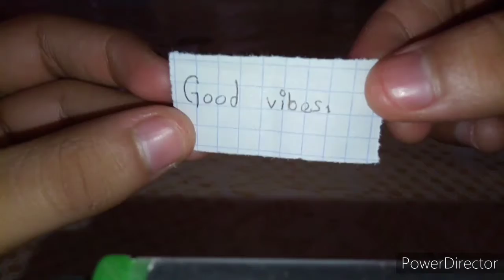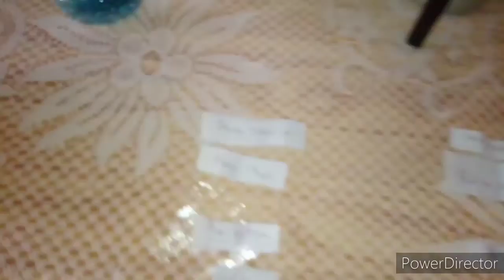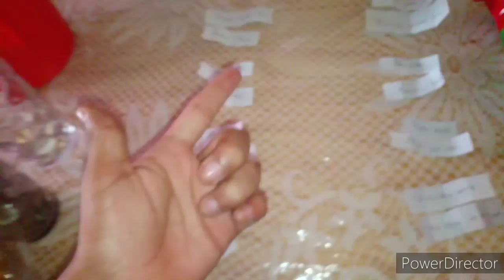Torneo de canciónes de MLP Equestria Girls.. Emparejamientos